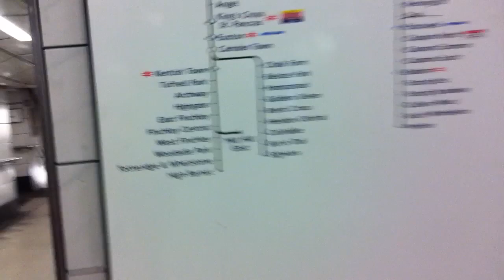JERKIN --- !!LDN QUICK CLIP!! --- TWERKIN (IPHONE)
ME AND DC SK8NG WITH BANDIT LONDON CONNECTION , ROB.
BODMINBANDITSBODMINBANDITSBODMINBANDITSBODMINBANDITSBODMINBANDITS
OLEEVA TWEEST